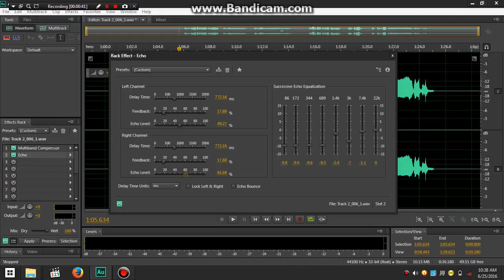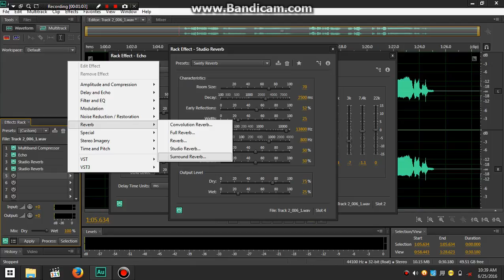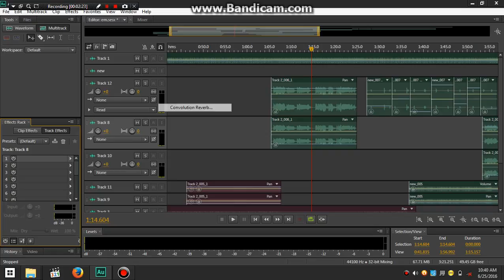Tutorial adobe audition CS6 (mixing vocal) 2016